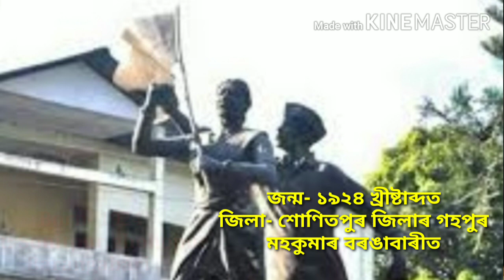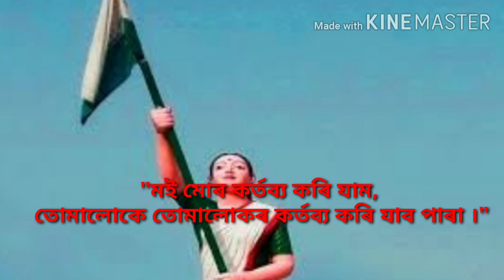Kanaklata barua short biography in Assamese // কনকলতা বৰুৱা চমু জীৱনী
kanaklata bhoruwa short biography in Assamese .